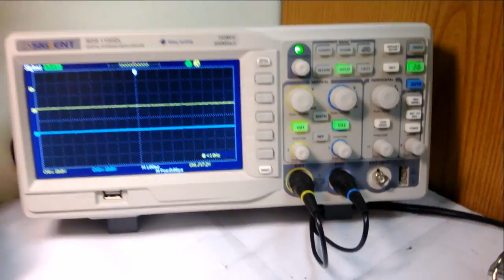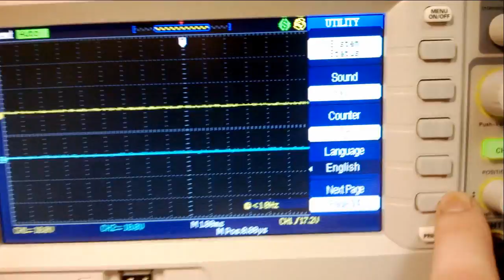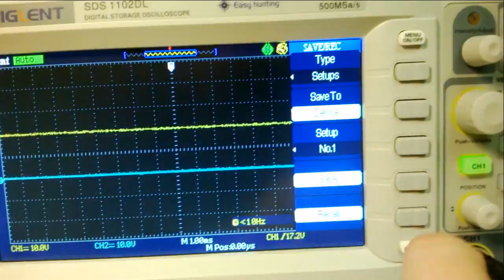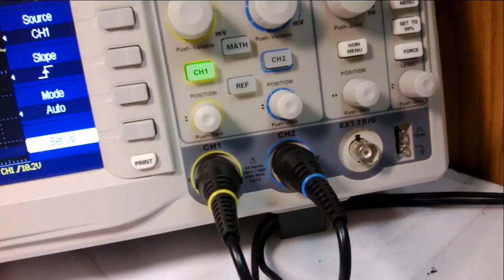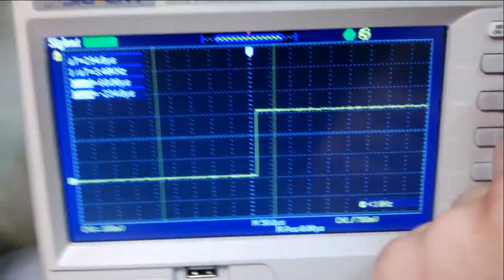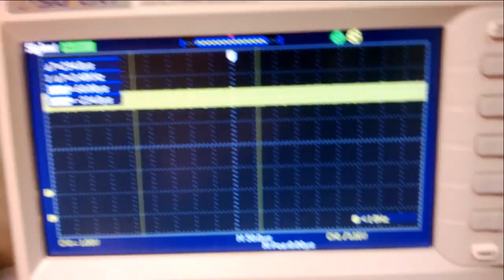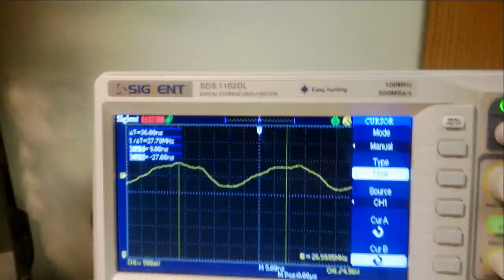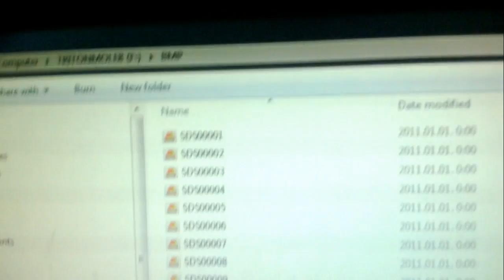Affordable SIGLENT SDS1102DL digital storage oscilloscope review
A brief review of an affordable SIGLENT oscilloscope
500MSa/s 100MHz 7inch display 2 channel
I got it for 266eur + 10eur for postage from Germany to Latvia
I forgot to mention that this oscilloscope has a decent built in signal spectrum analyzer!